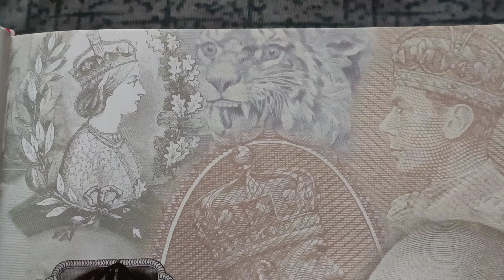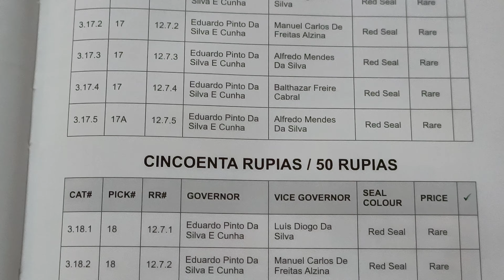year 1882 Rare ओल्ड नोट 100,50,20,10,5, रूपीस इंडिया